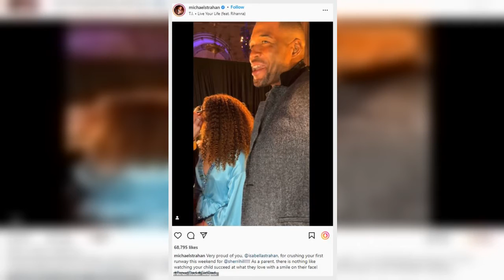Michael Strahan is one 'proud dad' after teenage daughter Isabella shows off her catwalk skills duri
Michael Strahan has achieved the pinnacle of success as professional football standout and again as a television personality.
Now he's relishing in the newfound success of his teenage daughter Isabella after she made her runway modeling debut during the Sherri Hill fashion show, which was documented in part by the Good Morning America co-host on Instagram.
'Very proud of you, @isabellastrahan, for crushing your first runway this weekend for @sherrihill!' Strahan, 50, gushed alongside a vi